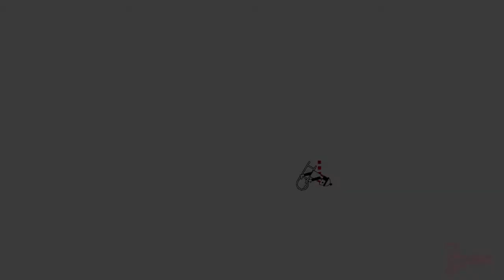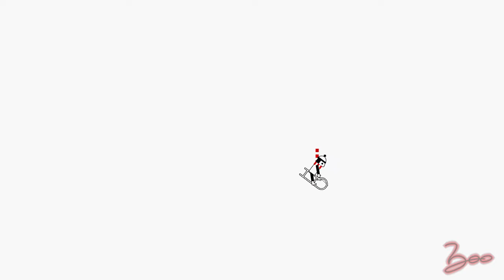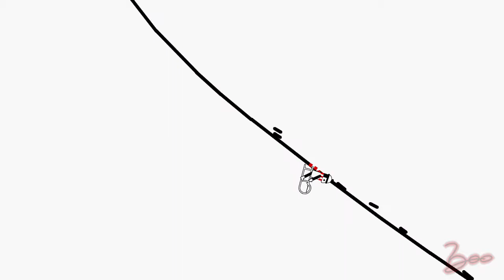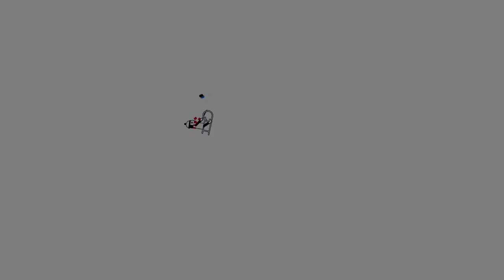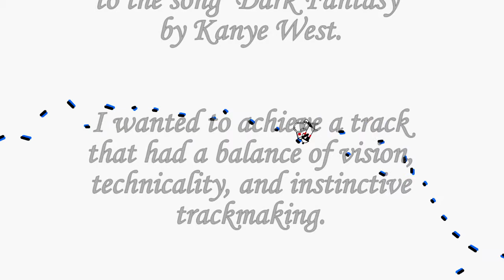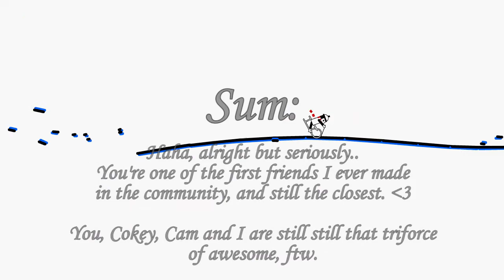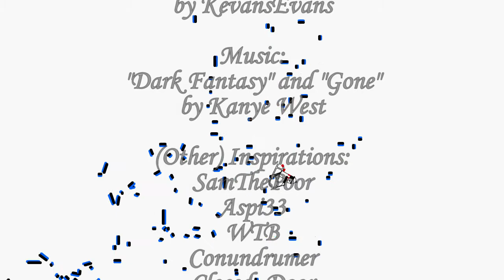Line Rider - "Gone"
Infinite extended. This is my all-blue 5th anniversary track. At 4231 lines and 175 seconds, it is my longest track to date.